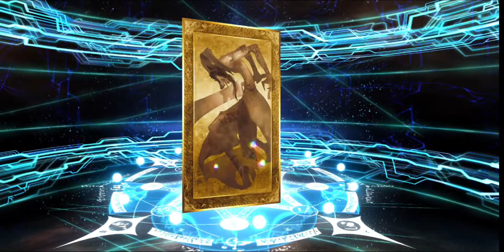Wrong Rate Up At The Wrong Banner | Fate Apocrypha Rerun Banner | Fate Grand Order NA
The best Internet Fibre for your house or business

My rigs
~Camera